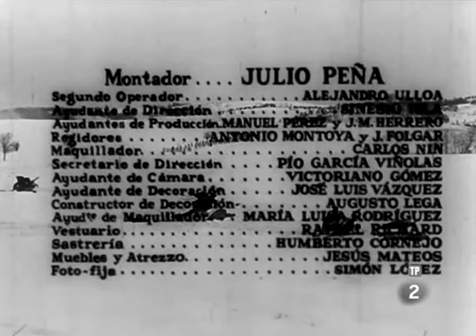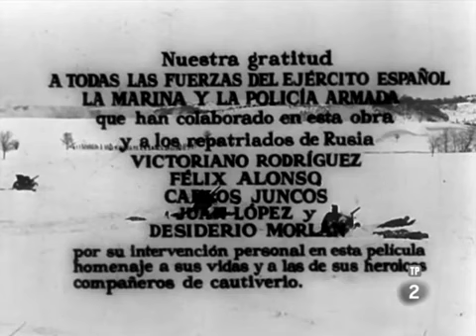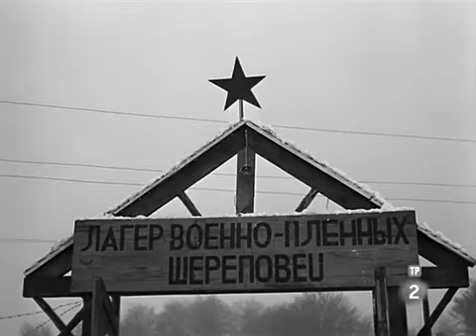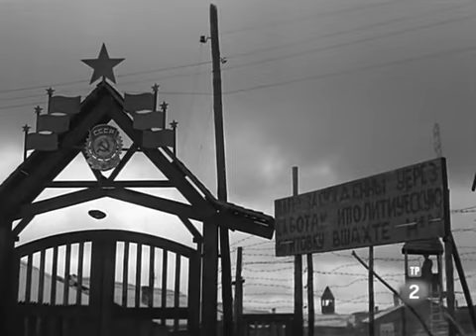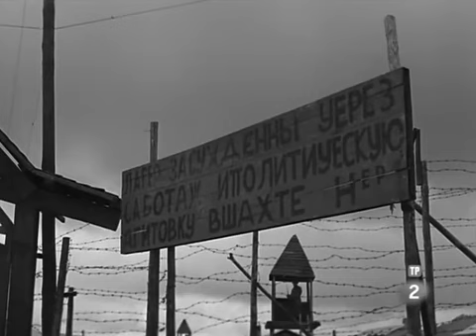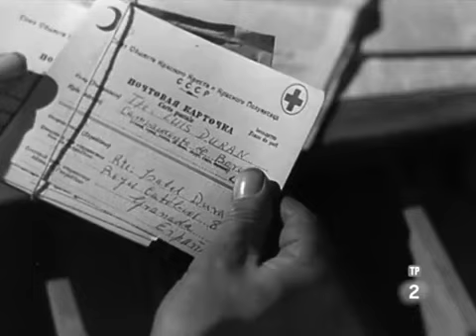EMBAJADORES EN EL INFIERNO (Película Española) (1956)